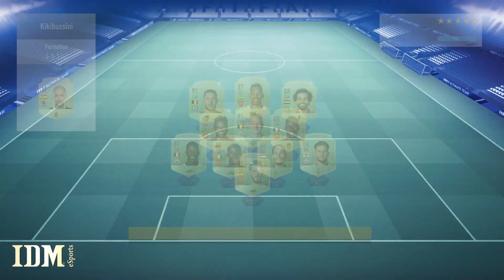AM SCOS DIN NOU ELITE DAR PUTEAM MAI MULT || WEEKEND LEAGUE || FIFA 19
In acest weekend league am reusit Elite 3, dar cu putin noroc sau fara sa am atata ghinion puteam sa fac Elite 2 fara probleme. Afla din acest material cum poti vedea 600 de GB cu toate meciurile pe care le-am jucat la FIFA 19 - Weekend League - FUT CHAMPIONS.

► Un share pe FB, dar si un like ar fi super tare. Daca te mai si abonezi s-ar putea sa-ti creasca inc-un coi ;)
► Ma poti gasi si pe grupul FIFA ROMANIA de pe Facebook.